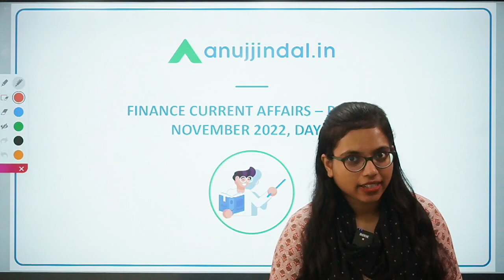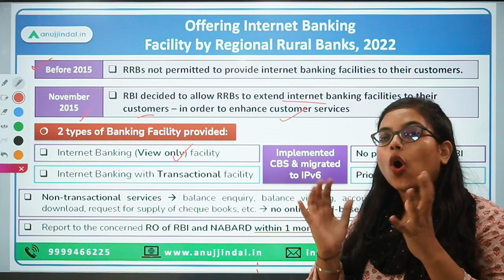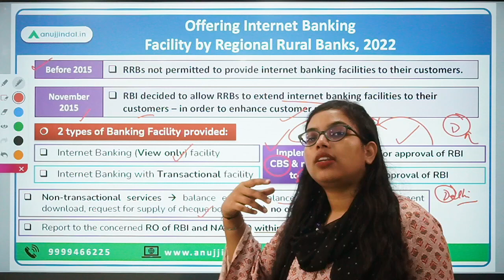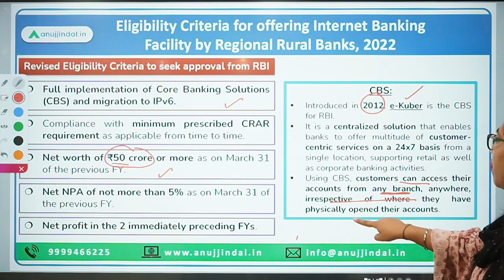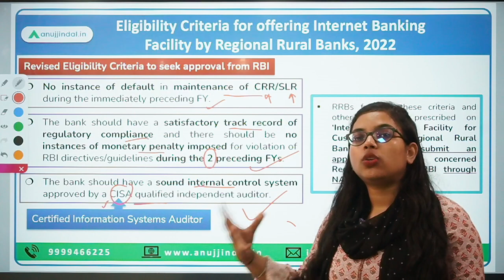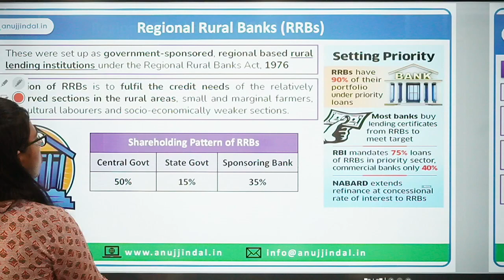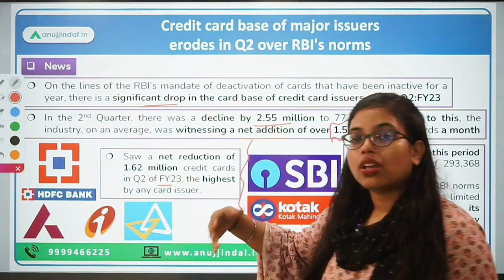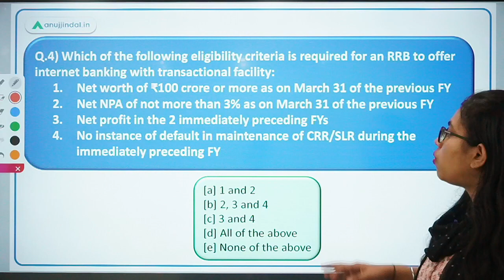RBI Grade B | RBI 24*7 Current Affairs | Criteria to Offer Internet Banking: RRB 2022 |Day 01,Nov 22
Today, we’ll be discussing some important Finance related news article.

1st we’ll be talking about the eligibility criteria for offering Internet Banking Facility by Regional Rural Banks, 2022 and then we’ll talk about the erosion of credit card base of major issuers over the RBI’s norms.